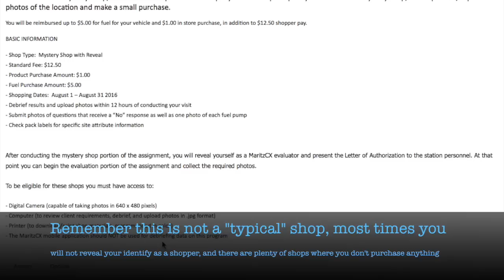Mystery Shopping 101! Make Money Weekly As A Mystery Shopper!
This video will give you some awesome information about mystery shopping! I've been a mystery shopper since 2013 so I'm well versed on this topic. I also give you my top two sites for mystery shopping. :) Enjoy!

💟More Side Hustles On My Website! 💟

Websites Mentioned:
Mystery Shop Companies